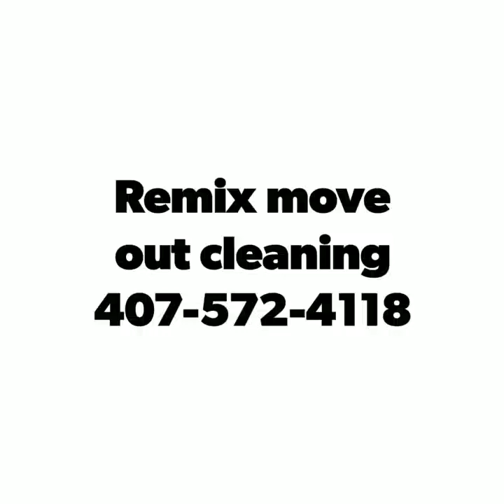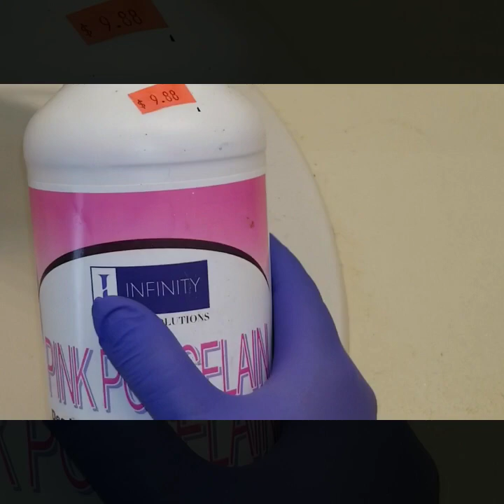Remix movie out hose cleaning Today